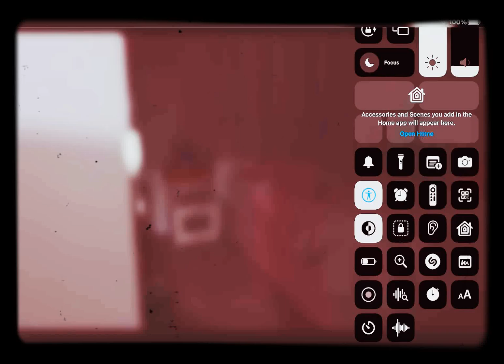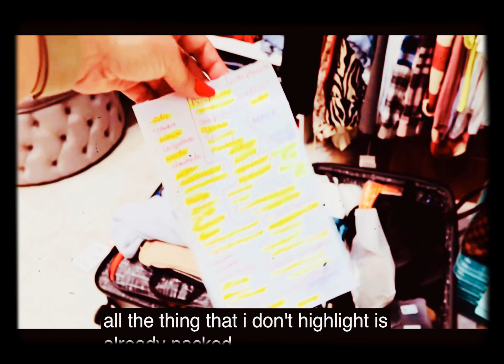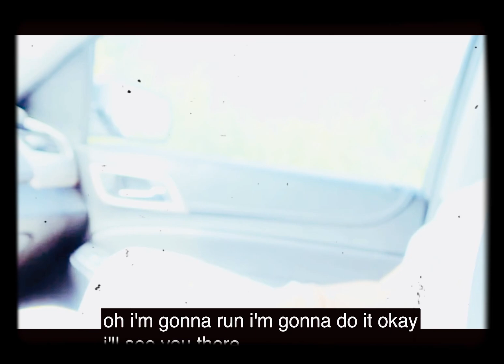March 22, 2022